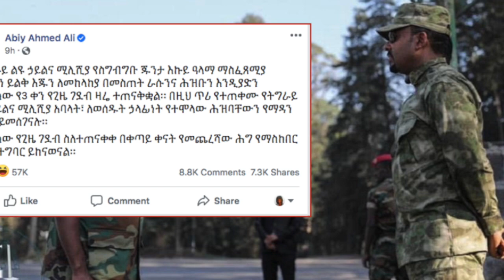Ethiopia: ሰበር መረጃ - ጠሚ አብይ የመጨረሻ ያሉትን ትግል ዛሬ ጀመሩ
Ethiopia:  ሰበር መረጃ - ጠሚ  አብይ የመጨረሻ ያሉትን ትግል ዛሬ ጀመሩ | ዶር ቴድሮስ በሃገር ክደት ይጠየቁ ተባለ |Abiy Ahmed speech today | Tigray people | Amhara people | Mekelle